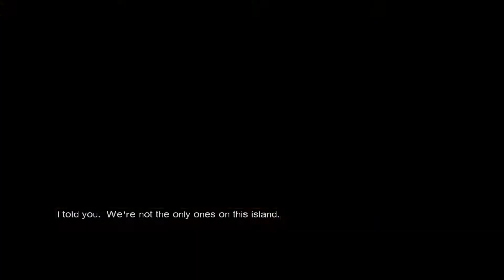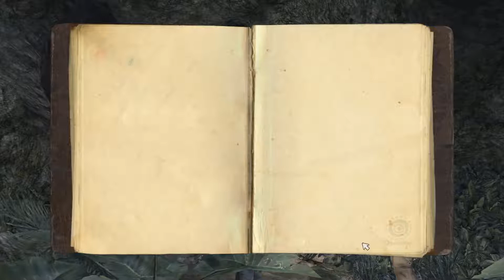LOST: Via Domus #6 - Episode 3 - Via Domus (Part 2)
Lost: Via Domus is a video game based on the ABC television series Lost. The game was released for the Microsoft Windows operating system, and the Xbox 360 and PlayStation 3 video game consoles in February 2008, after the third season of the series. In Via Domus, players control Elliott Maslow, a survivor of the plane crash that Lost revolves around. Although Elliott is not featured on the series, the game contains many characters from the show, as well as many locations from Lost's mysterious island. Some of the original cast of the series provided the voices for their characters, and the Lost composer Michael Giacchino created the score for the game.

***MORE FLAGG***